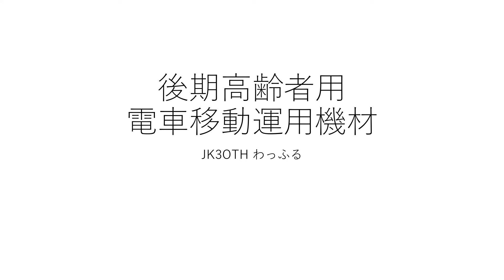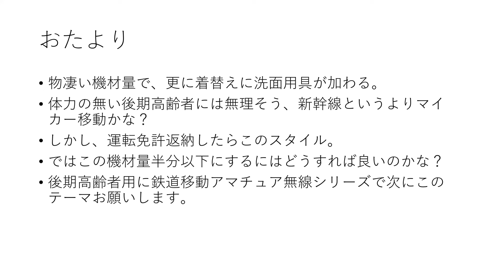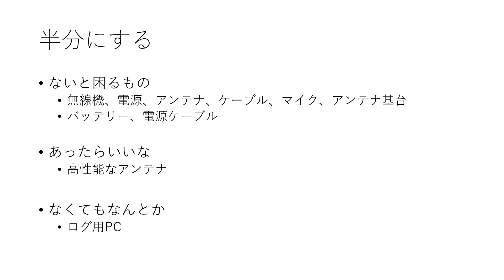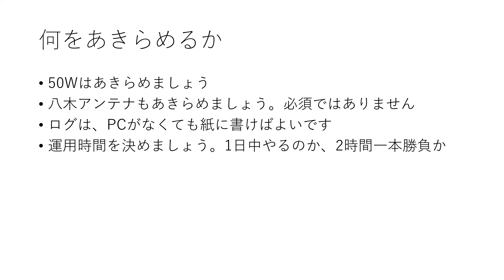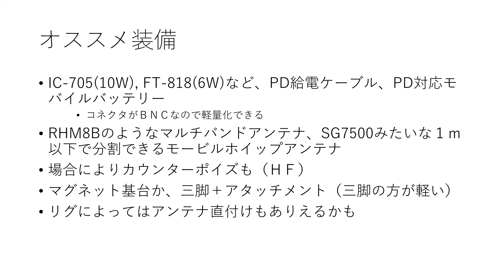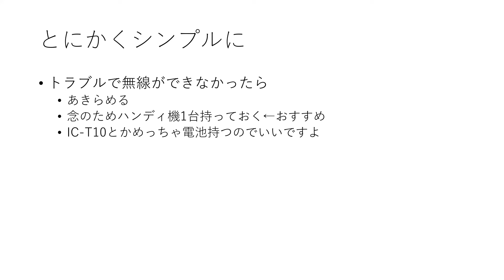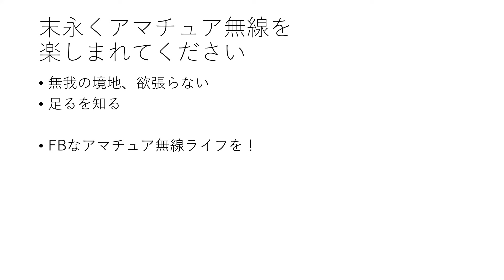後期高齢者 移動運用必勝法！ がんばってください！ アマチュア無線 アマチュア無線